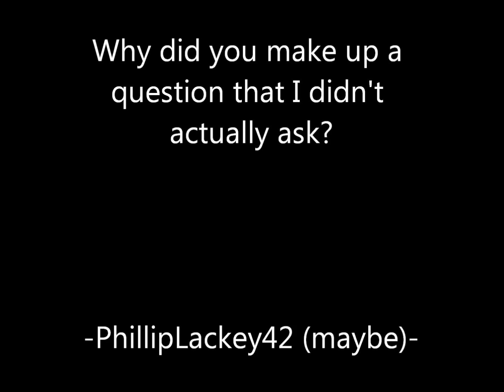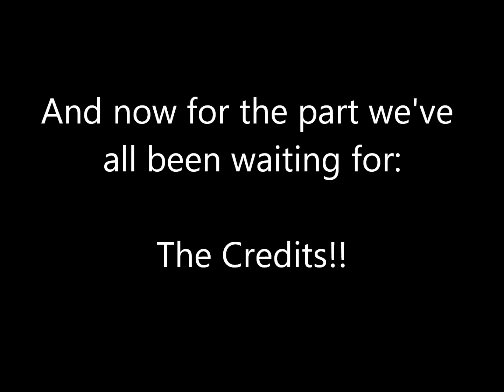Lego Ninjago (inspired by BrickQueen)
Biggest project finally finished. This is my take on Brickqueen's Ninjago stop motion video that she made a few months back. I hope that this is worthy tribute, BrickQueen!!! It's got an "ask a ninja" reference after all!
(Note: I'm rather new at incorporating music into scenes, so don't be brutal if some lines can not be heard because of the music.)
Created by TheFawfulfan

Cast: DarkX64, HammerChuna, Domdbomb13, Frankdtank16, and TheFawfulfan